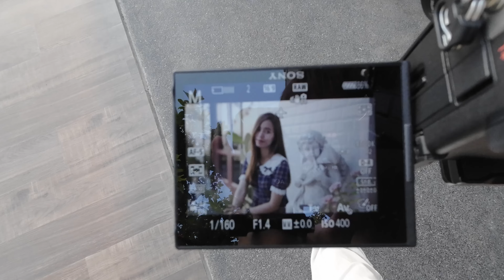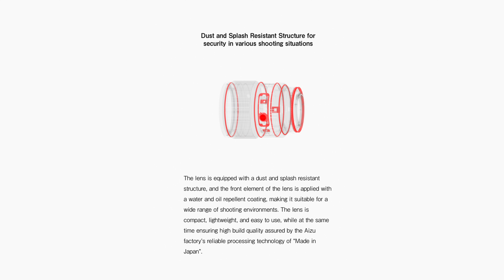รีวิว SIGMA 50mm F1.4 DG DN ART เลนส์ช่วง Normal รุ่นใหม่ สำหรับกล้อง Sony และ L-Mount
เลนส์ช่วง Normal ตัวใหม่จาก SIGMA เป็นเลนส์ในกลุ่ม Professional นะครับ ซึ่งเป็น Art Line ของ SIGMA รุ่นนี้ออกแบบมาให้ใช้กับ Sony และ  L-Mount เปลี่ยนมอเตอร์โฟกัสใหม่ ทำงานเร็วขึ้นมากทั้งภาพนิ่งและวิดีโอ ความคมทำได้โดดเด่นเช่นเคยครับ

00:00 - พูดเปิด
00:42 - ความน่าสนใจของระยะ 50mm
02:01 - การออกแบบเลนส์
07:04 - ความคมชัด
08:19 - การละลายฉากหลัง
12:36 - แฉกที่ได้จากเลนส์
14:39 - การโฟกัส
16:04 - ระยะยืนห่างจากแบบ
17:20 - สรุป

ใครสนใจเลนส์ SIGMA สามารถสอบถามเพิ่มเติมได้ที่ SIGMA Photo Thailand ได้เลยครับ